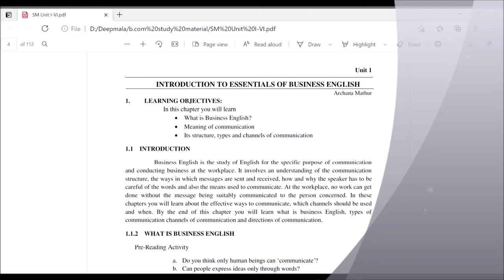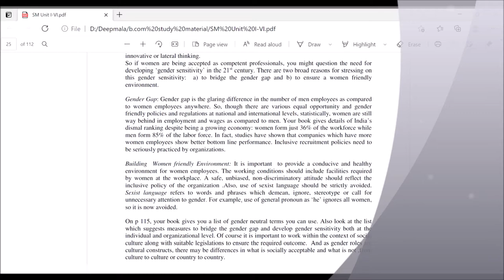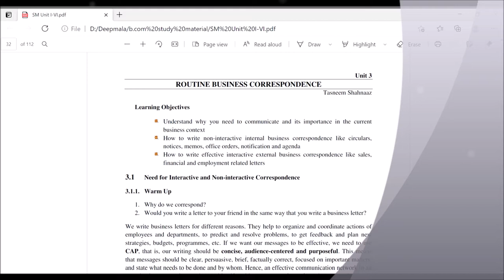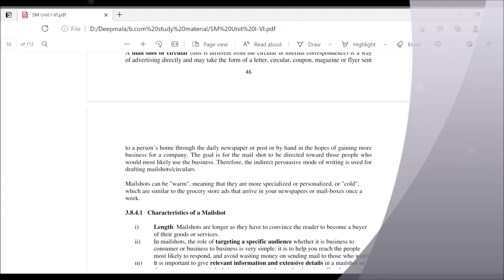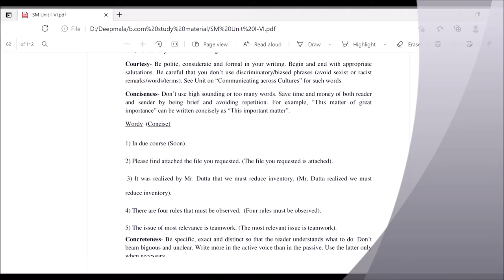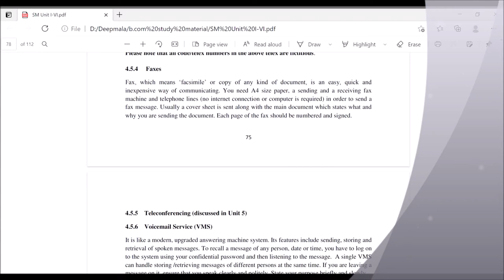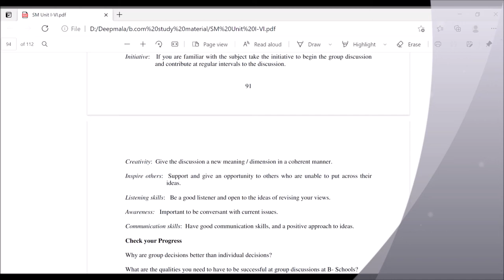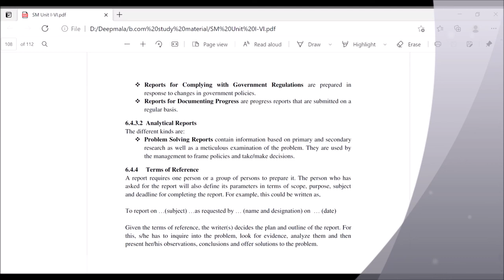businessenglish Business English B.com 3rd Year || Study Material || Regular, NCWEB, SOL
0:13  Ch-1 Introduction to essential   business english
1:40 Ch-2 Cultural components of   communication
3:10 Ch-3 Routine business correspondence
7:12 Ch-4 Principles of communication & Correspondence
10:09 Ch-5 Oral business communication
12:14 Ch-6 Writing Business proposal & Reports